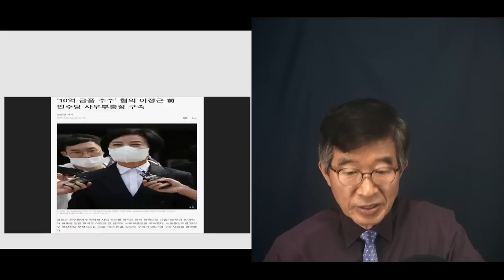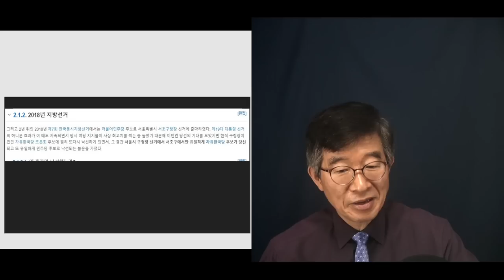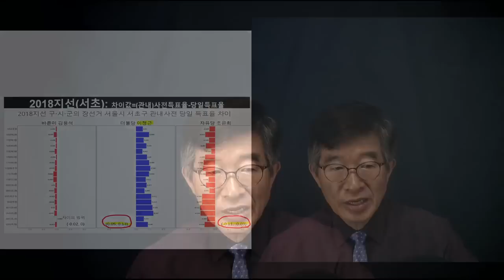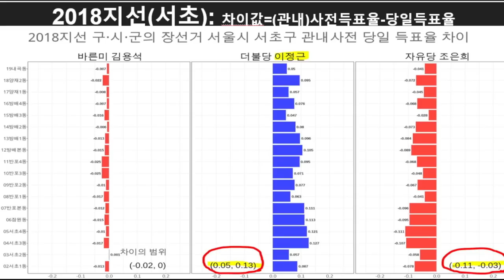"공돈 먹다가 걸려" / 이정근 전 민주당 사무부총장 / 2018 서초구청장 민주당 후보 / 2020총선 서초갑 민주당 후보 [공병호TV]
Bitcoin : 3MTW849AkP2ftLeSK2teZHMmzLu7Z83s9U